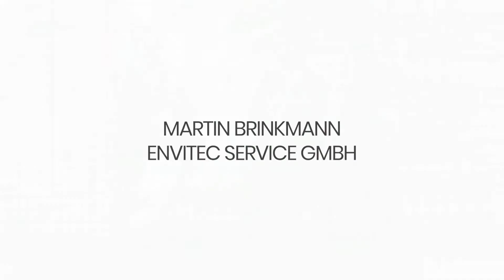INNIO EnviTec Kundengespräch